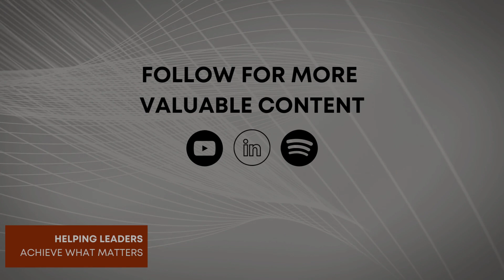Big Little Legends How Everyday Leaders Build Irresistible Brands Snippet 1